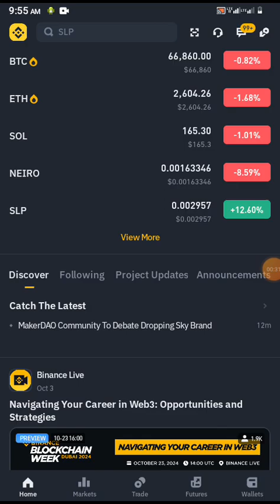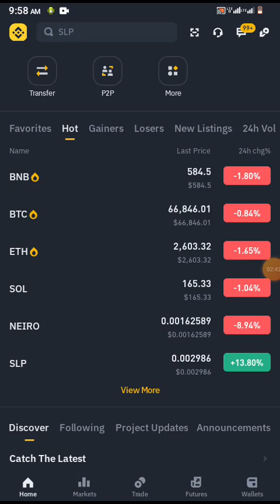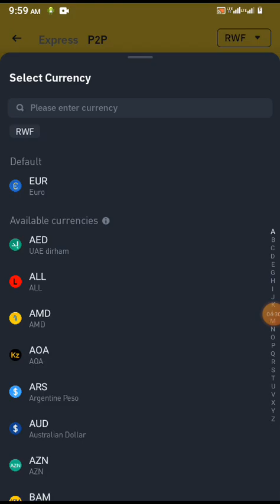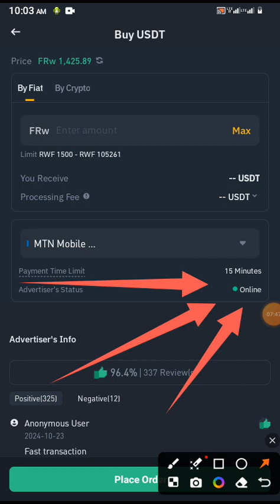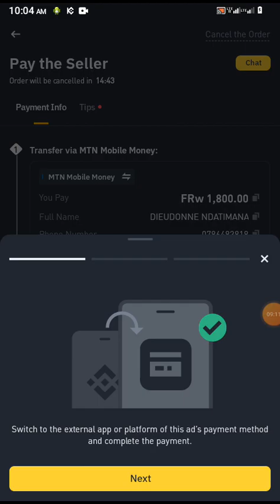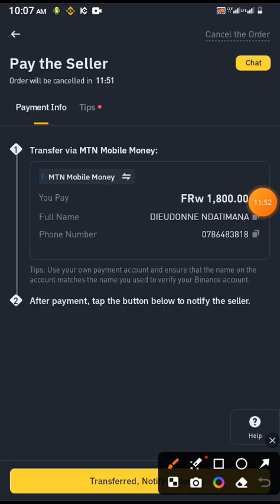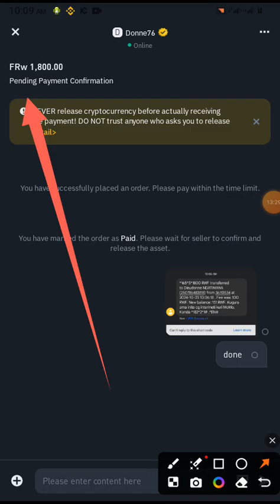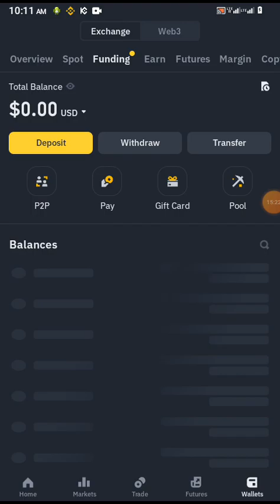Uko Amafaranga Ashyirwa kuri Binance,Ukoreshe Mtn mobile money Ugatangira Kuyabyaza Umusaruro|| P2P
Muri iyi video tugiye kwiga uko wakura Amafaranga kuri mobile money ukayashyira kuri Binance

Reba video yabanje